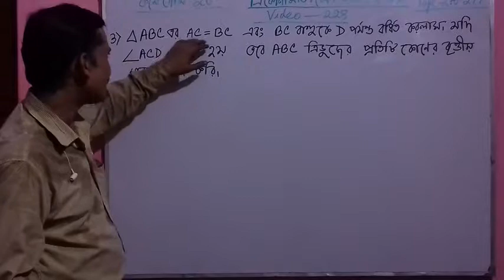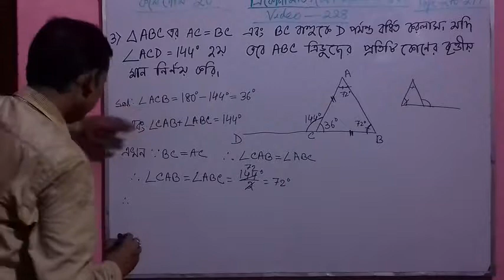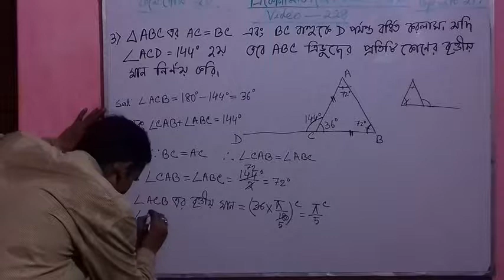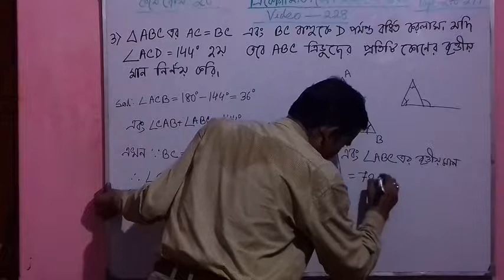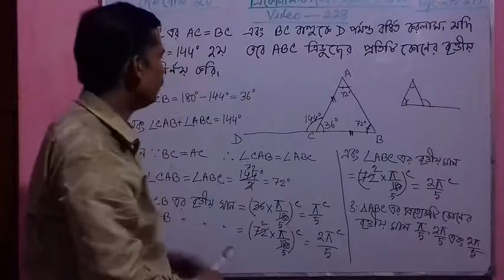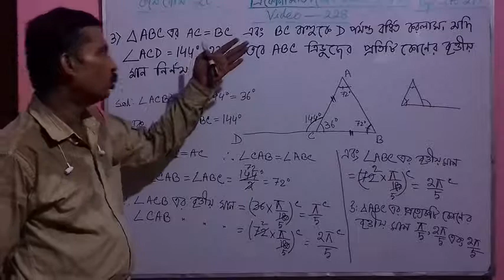video-228, Trigonometry(Measurement Of Trigonometric Angles), Madhyamik Maths For Class-10, WBBSE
Trigonometry(Measurement Of Trigonometric Angles/ Trikonmitik Kon Porimaper Dharana), Madhyamik Maths For Class-10 of West Bengal Board(WBBSE) In Bengali/Bangla, Ganit Prakash Math Book Solution. Chapter -20 (Koshey Dekhi-20), Question No. 3